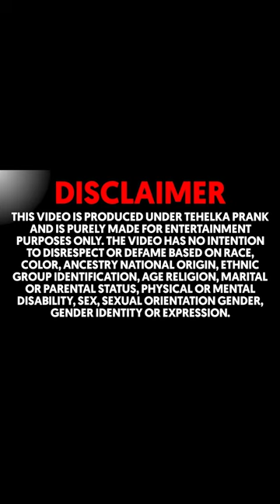इस Game मे पैसा भी हैँ और दर्द भी 😳